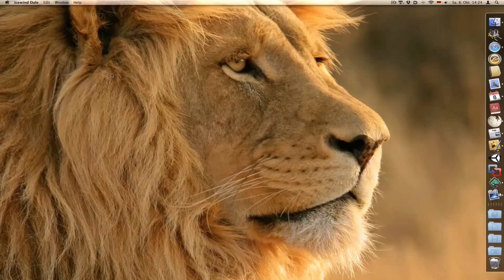Icewind Dale running on Mac OS X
Port of Icewind Dale on Mac OS X

Ported using Wineskin 2.4 with the WS7CGX10.1.1 engine

For further information on Wineskin and porting Windows games to Mac OS X was well as tons of other ports visit: